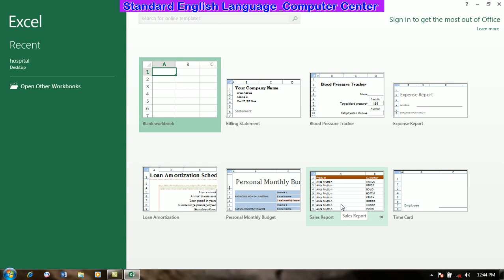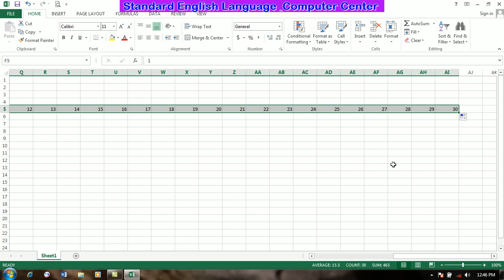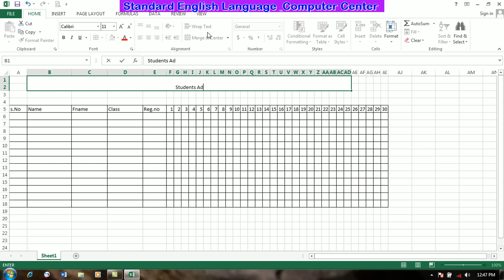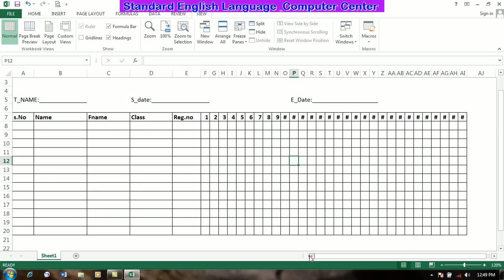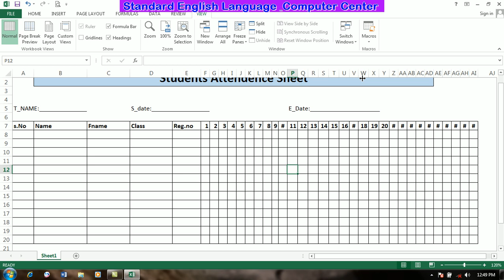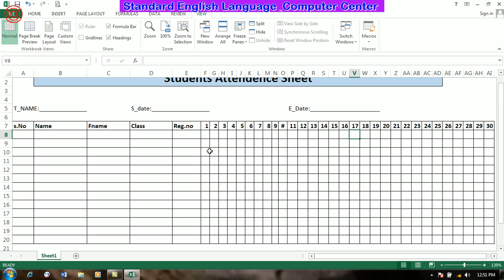6 - lecture | Ms excel in pushto